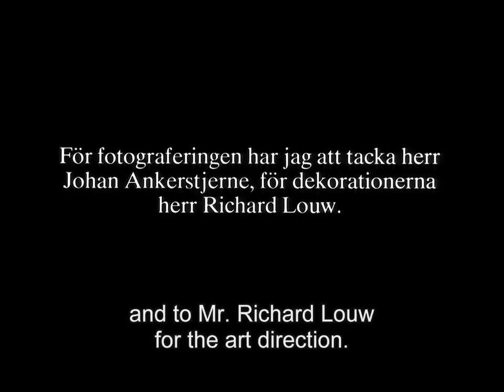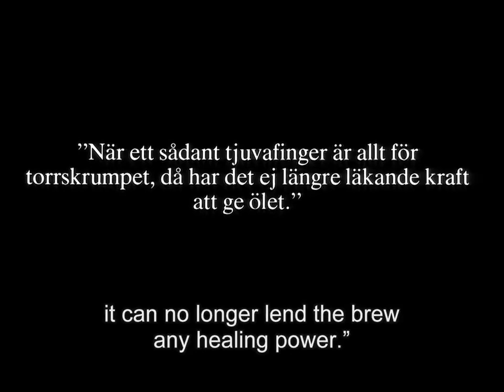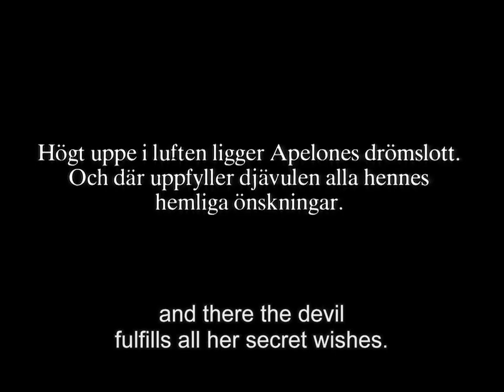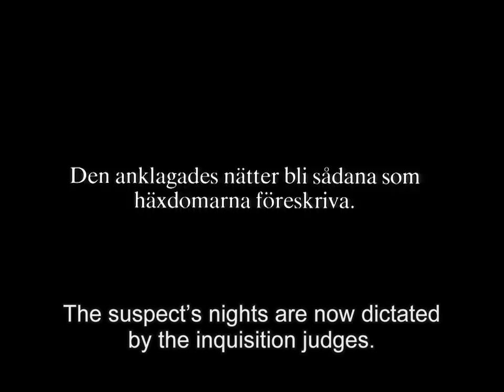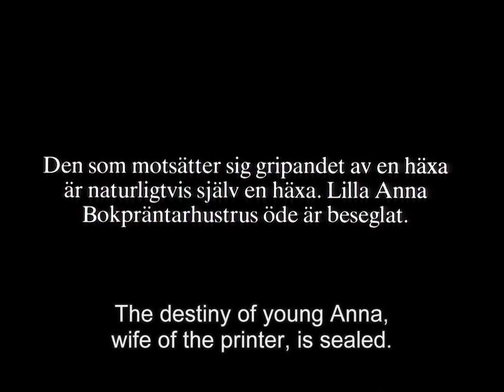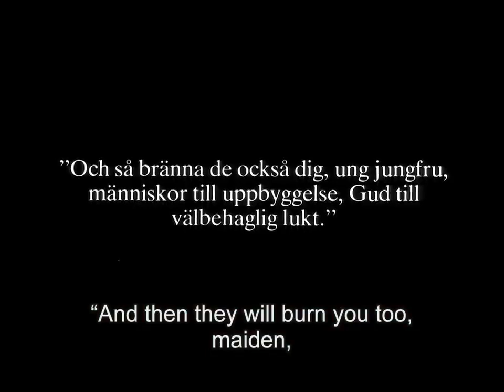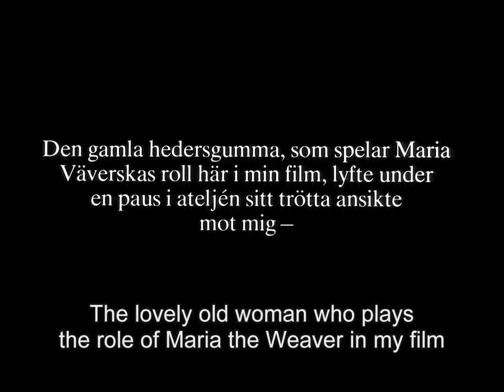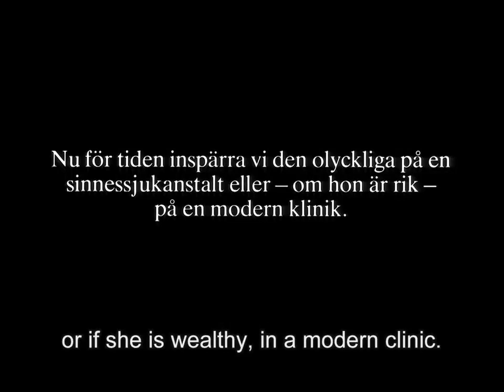HAXAN 1922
Part history lesson followed by re-enactments with actors, this film depicts the history of witchcraft from its earliest days through to the present day (in this case,1922 or thereabouts). The result is a documentary-like film that must be among the first to use re-enactments as a visual and narrative tool. From pagan worship to satanic rites to hysteria, the film takes you on a journey through the ages with highly effective visual sequences.(IMDB)